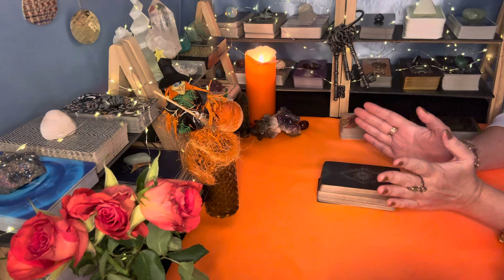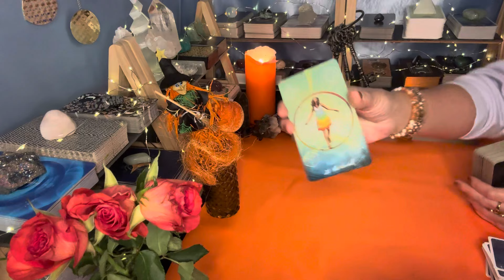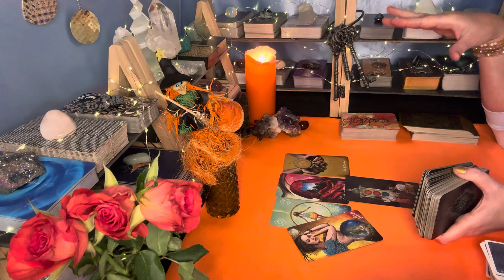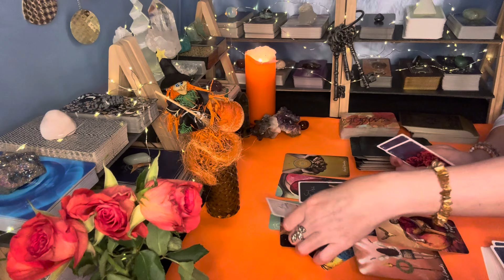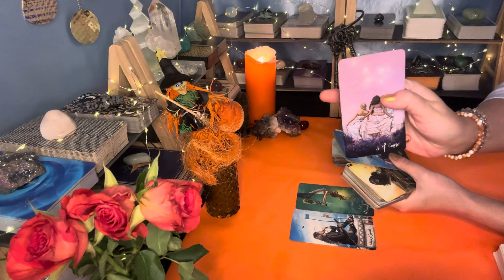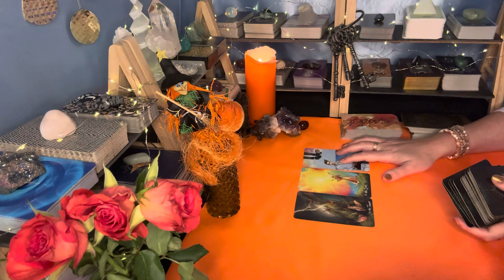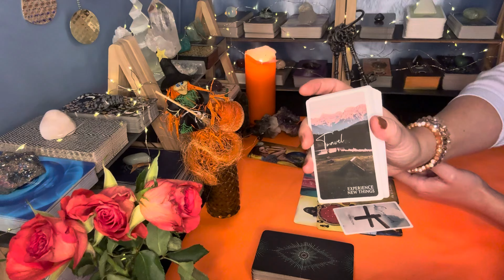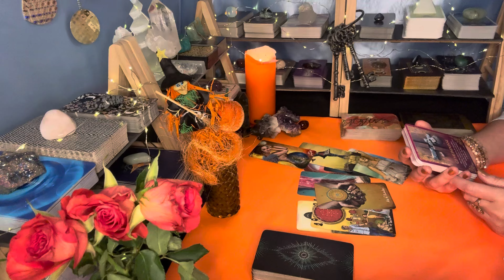😮Er ist außer sich! Er hat ein Zeichen über Dich vom Universum bekommen.⚡️🫀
Ich stehe Dir als zertifizierte psychologische Beraterin und Coachin zur Verfügung. Wenn Du von irgendeinem Thema in Deinem Leben überfordert bist, keine klare Sicht hast und Unterstützung brauchst - bin ich für Dich da. Um mehr Tiefe und Effektivität zu erlangen, konsultiere ich u.a. psychologische und metaphorische Kartendecks. Natürlich ist mein Hellwissen und Hellfühlen bei den Gesprächen aktiviert und sendet Dir wertvolle Impulse. ✨

✅Intuitive Bachblüten-Beratung ist jederzeit buchbar🌸.

ℹ️Meine Videos dienen ausschließlich dem Zweck der Unterhaltung und ersetzen keine medizinische, psychologische, psychiatrische, psychotherapeutische oder rechtliche Beratung. Alle Informationen können abweichen.